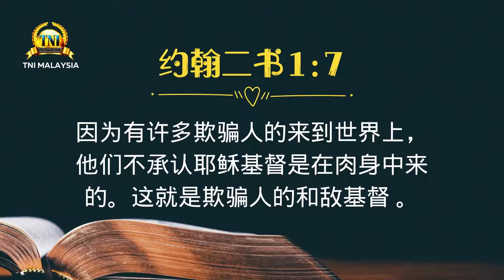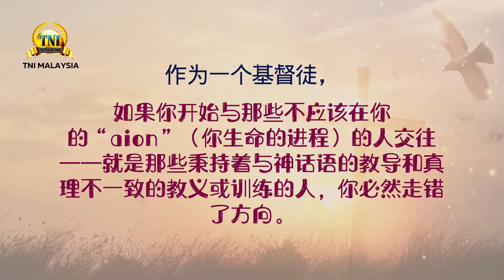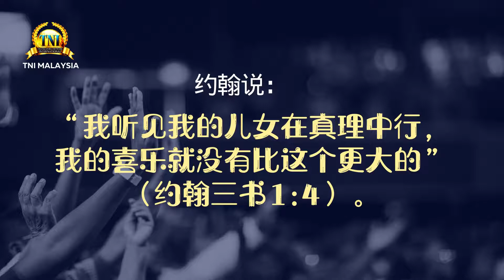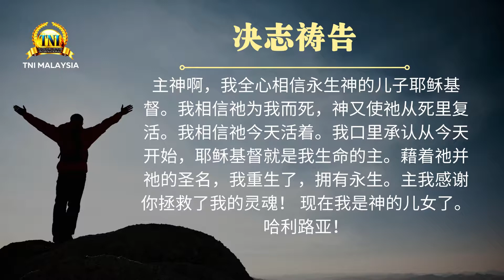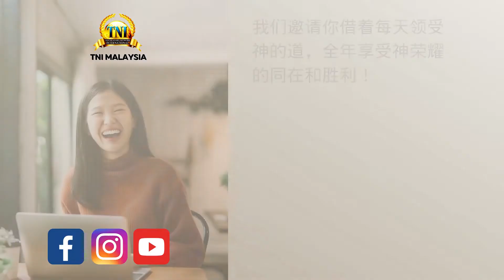在真理中行走、停留 ||| 27/08/2021 话语的实际 - Pastor Chris Oyakhilome